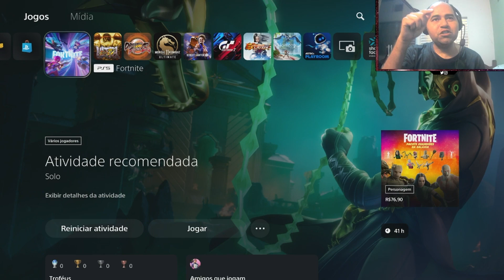Fortnite: Jogando no PlayStation 5 #80 (PS5) - PT-BR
Esse vídeo é do jogo de Playstation 5 chamado Fortnite, eu jogando esse game por essa semana.

Informações de Fortnite:

Ano de lançamento: 2017
Plataforma: Diverso
Desenvolvedor: Epic Games
Gênero: Battle Royale